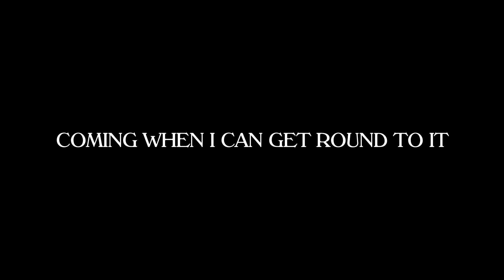Roxanne Trailer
It'll get done. Don't know where, don't know whennn.